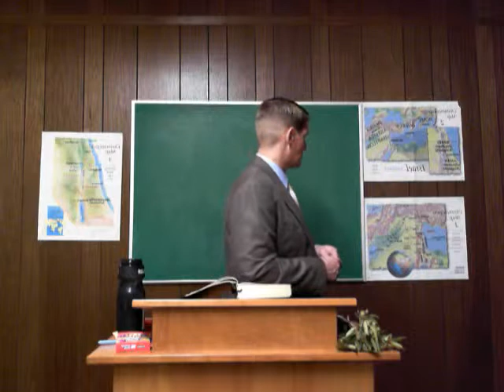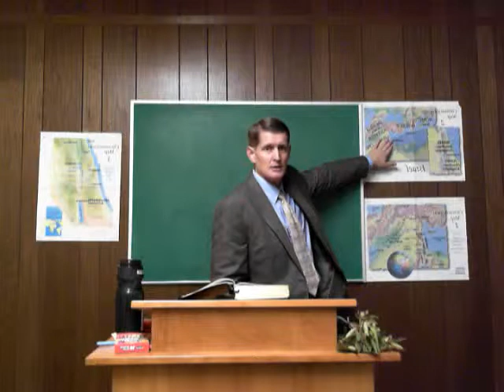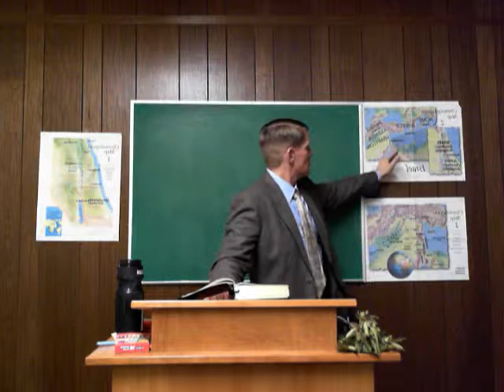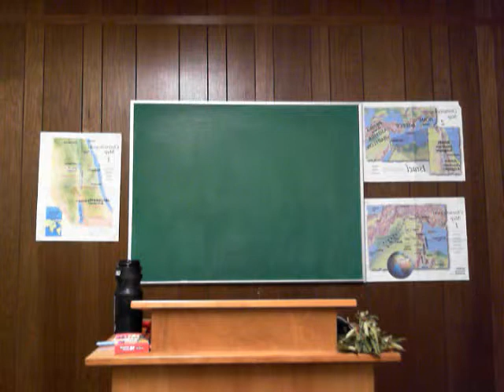RICHARD FULTON - DISCIPLESHIP - MOSES AT THE RED SEA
The passage of Israel through the Red Sea, the manna they ate in the wilderness, and the water they drank from the rock, look ahead to the life giving sustenance of the Lord Jesus.